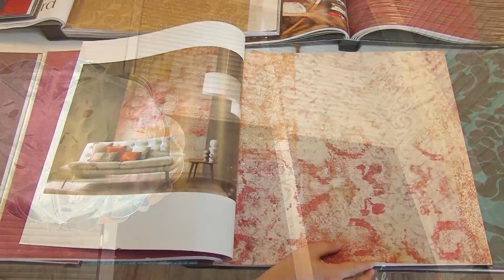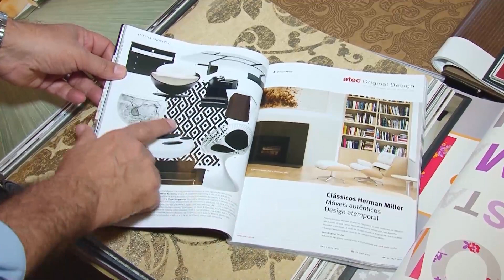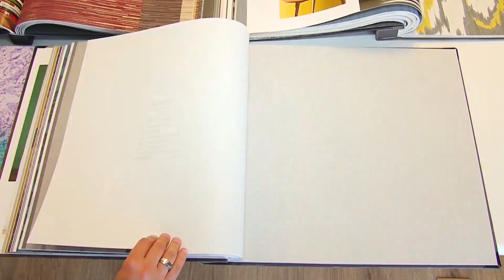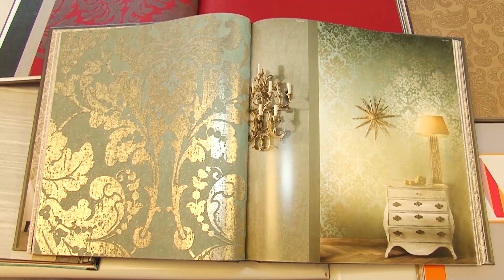Composê com Andréa Bastos e Leonel Fernandes | Programa JB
Composê - Seu estilo, seu conforto, seu lugar

A Composê iniciou suas atividades em 1989, representando a linha de carpetes e tapetes Tabacow Art Collection -- uma das maiores fabricantes desse tipo de produto na América Latina na época.

Acompanhando as tendências de mercado, a loja evoluiu e cresceu. Atualmente abrange uma diversidade maior de produtos, representando diversas marcas líderes de mercado no segmento de cortinas, persianas, papéis de parede, revestimentos e pisos laminados.

A satisfação de nossos clientes é o melhor indicador da eficiência do trabalho realizado para atender o seu projeto de forma confiável, acessível e segura.

A LOJA
No andar térreo, além de poder escolher entre as diversas opções de revestimentos, rodapés e pisos laminados e vinílicos, o cliente ainda pode visualizar o funcionamento e as peculiaridades dos diferentes tipos de cortina e persianas da Luxaflex Hunter Douglas, na prática. Para ilustrar os fundos desses produtos, foram escolhidos alguns dos principais pontos turísticos de Santos, que refletem o estilo de vida da maior parte de nossos consumidores e valorizam a cidade que temos.

O cliente ainda pode desfrutar de uma pausa no seu agitado dia-a-dia, enquanto toma um delicioso café.

No andar superior, uma área voltada especialmente à demonstração e escolha de papéis de parede, tendência mundial e indiscutível da decoração.

Ao seu lado, uma sala de reuniões equipada com material multimídia, aonde os profissionais podem receber apropriadamente seus clientes.